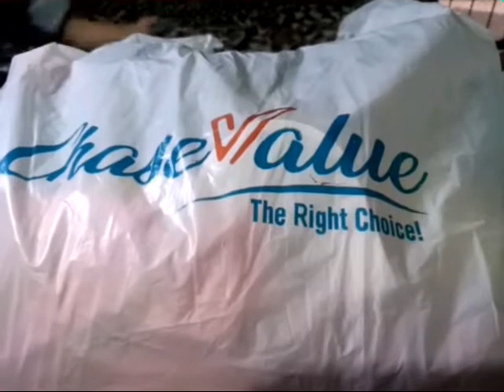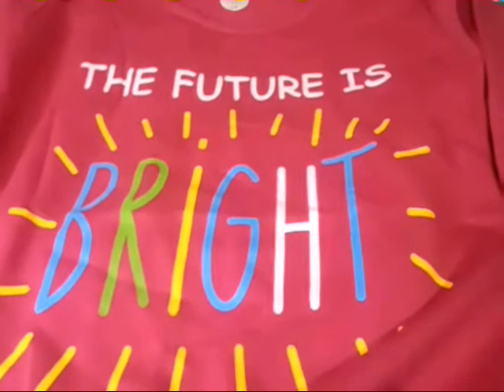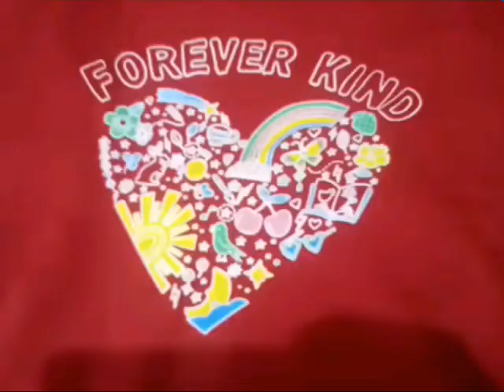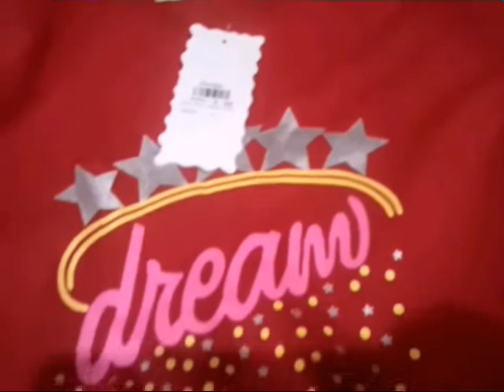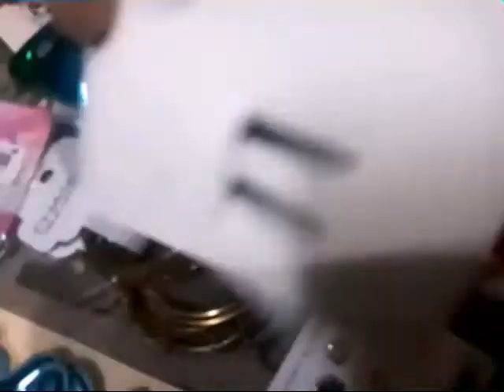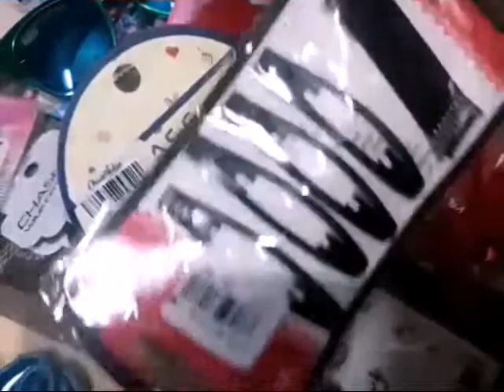Christmas shopping vlog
# Christmas# shopping